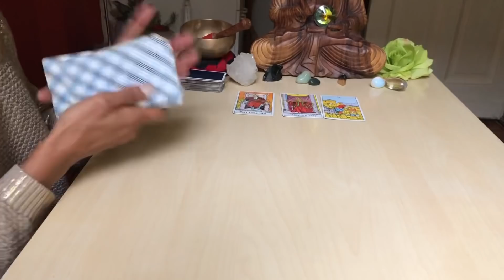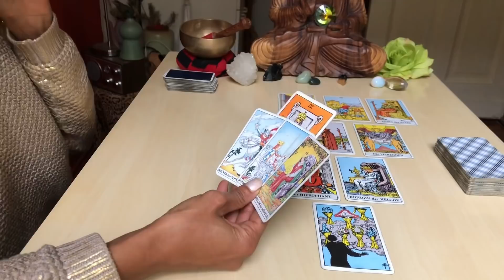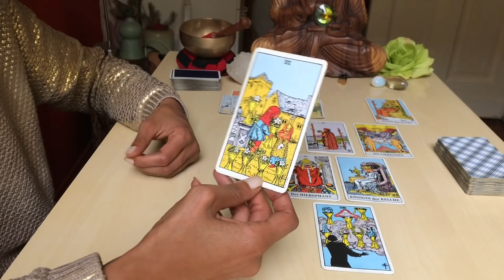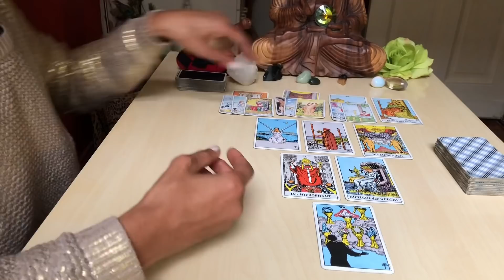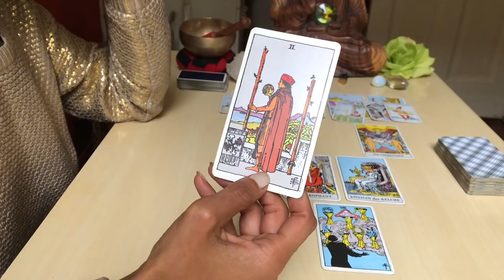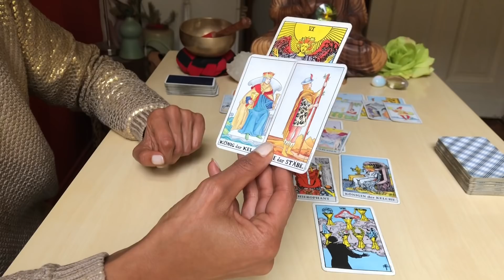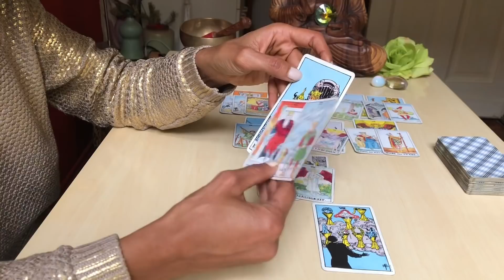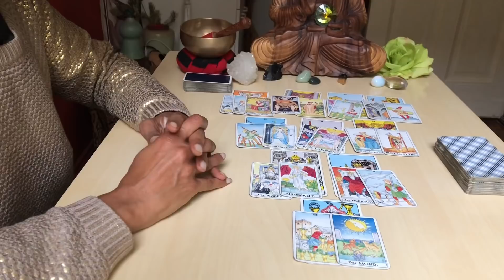KREBS November 2020 * TAROT * Stürmische ZEITEN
Die Dinge überschlagen sich im November. Fällt gerade eine Tür zu, öffnet sich schon eine neue. Bei einigen tauchen überraschend Personen aus der Vergangenheit auf, die das Herz höher schlagen lassen:

Das allgemeine Tarotreading für Krebs Sonne, Aszendent, Mond und Venus mit den energetischen Tendenzen für November 2020.

Alles Liebe